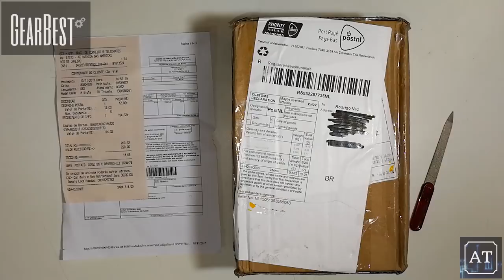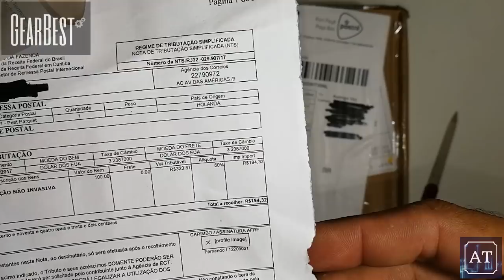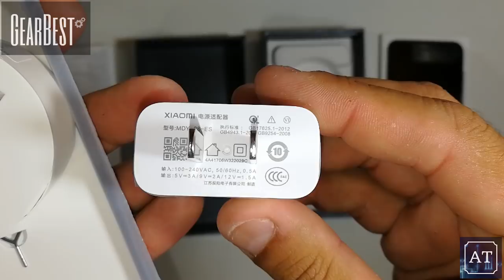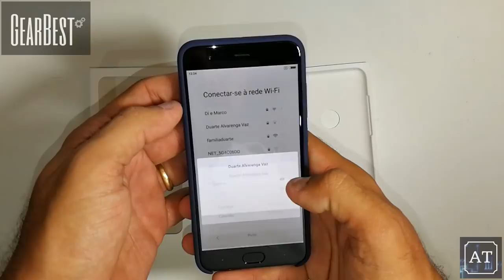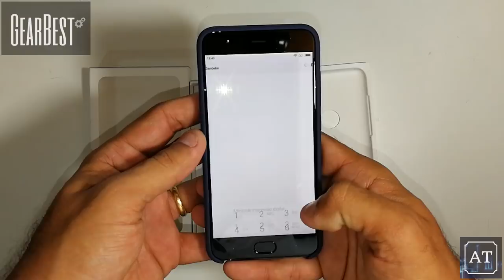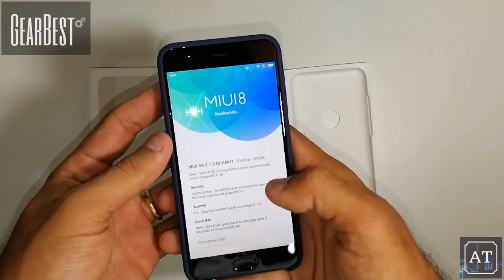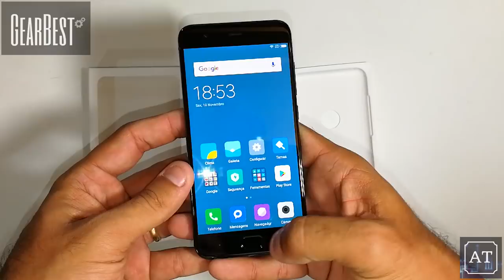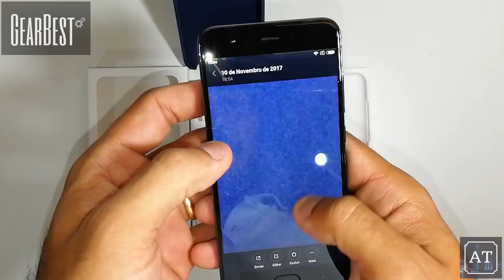Unboxing Xiaomi Mi6 Cerâmica! 6gb + 128gb Lindo e Potente d+!